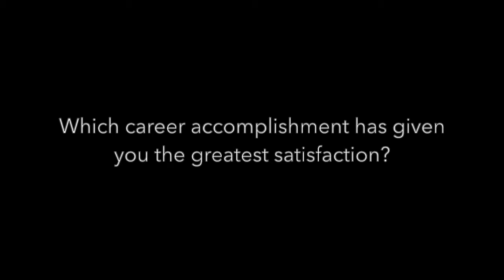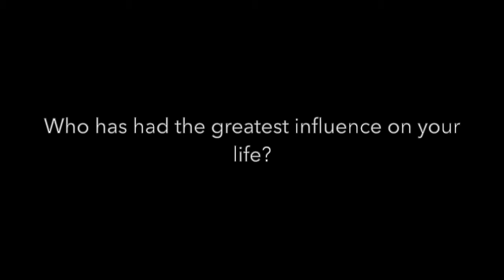Ellen Beckjord, Ph.D., M.P.H., UPMC Health, Pittsburgh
Ellen Beckjord, Ph.D., M.P.H., vice president of population health and clinical transformation at UPMC Health Plan in Pittsburgh, is one of the emerging health leaders featured in the October 2021 issue of Managed Healthcare Executive. In this video she talks about the career achievement that has given her the greatest satisfaction and the person who has had the greatest influence on her life.